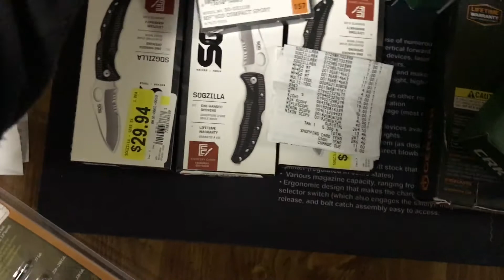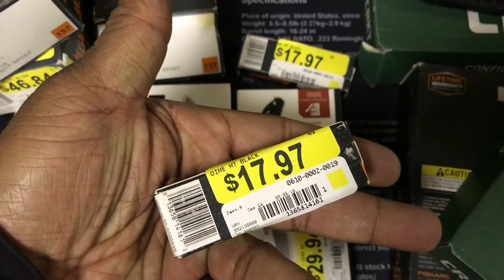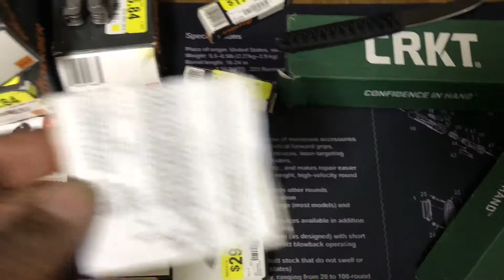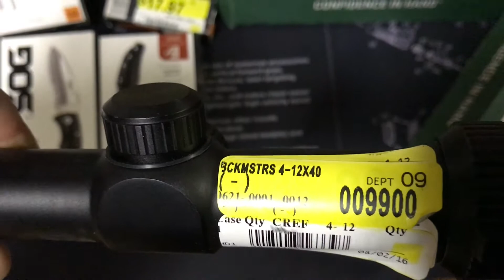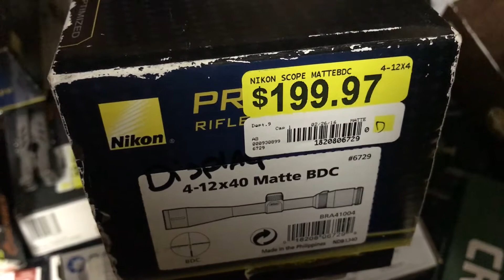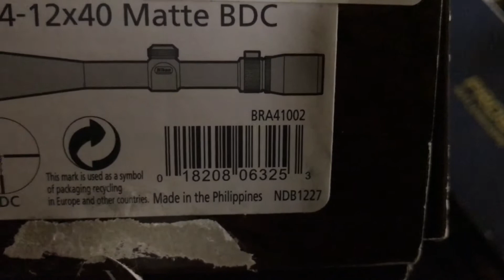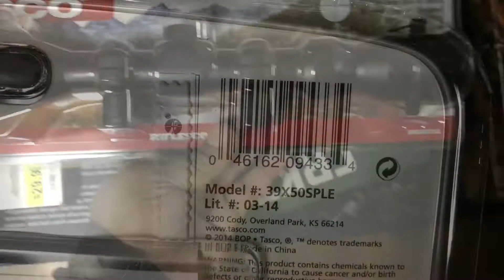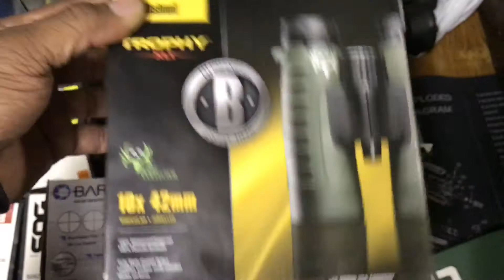Walmart Buffet; Nikon, Bushnell, Tasco, Barska,Centerpoint, Sog, CRKT, Gerber